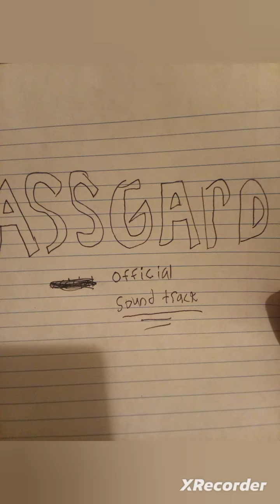ASSGARD: OFFICIAL SOUNDTRACK: the difference between the two of us.